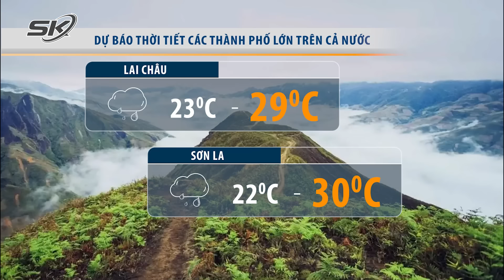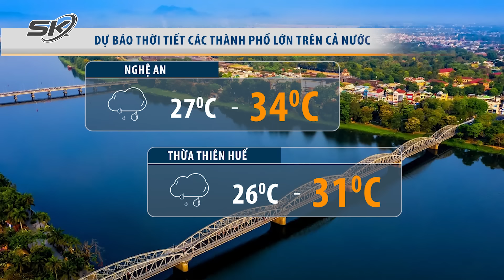Bản Tin Dự Báo Thời Tiết Mới Nhất Hôm Nay Ngày 22/7 | SKĐS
Mời quý vị và các bạn xem thêm: Thiếu Tướng Lê Văn Cương: Tại Sao Nước Mỹ Chi Phối Cả Thế Giới, Mà Lại Để 2 Ông Già Ra Tranh Cử?